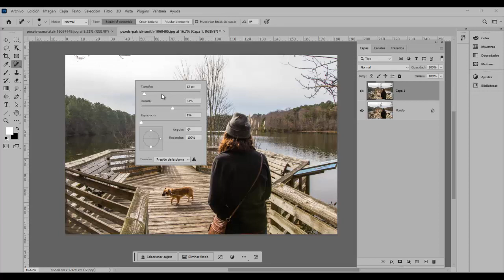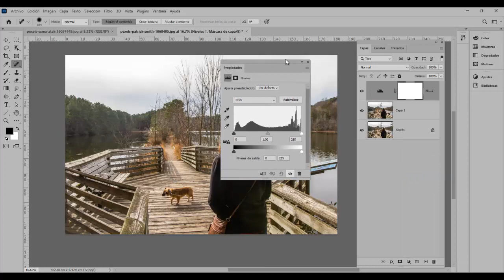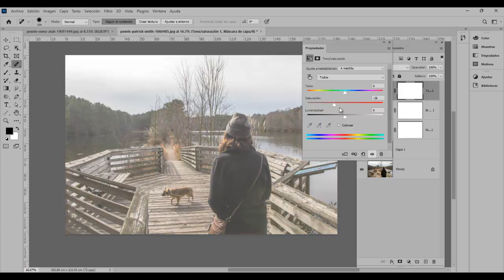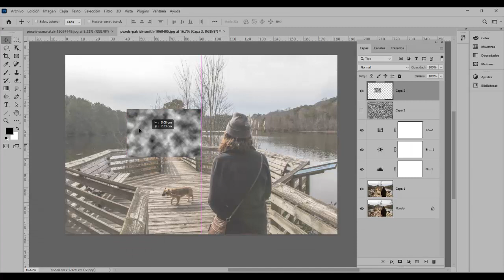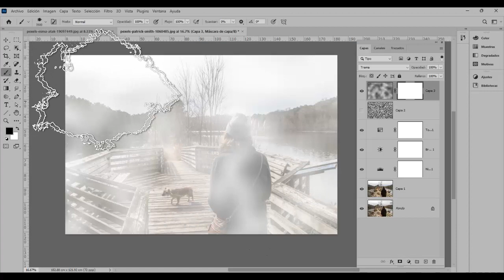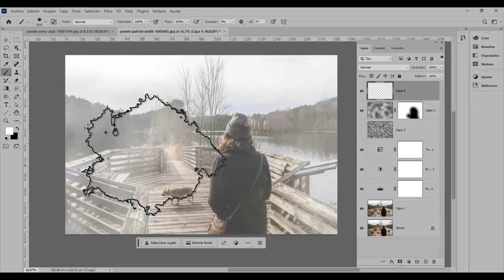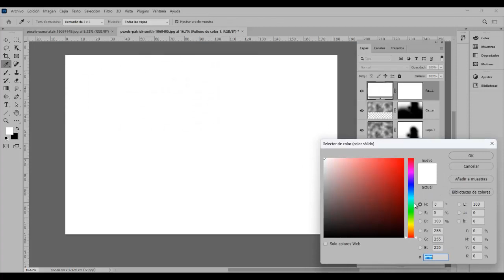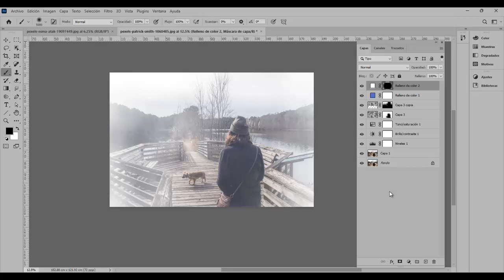COMO HACER UN EFECTO NEBLINOSO EN PS